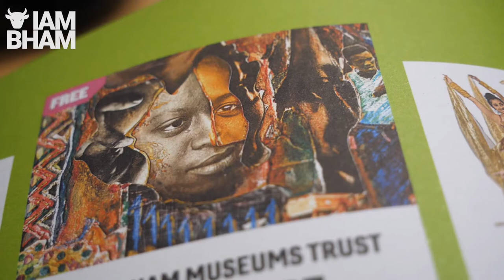Vanley Burke on 'Blood & Fire' exhibition at Soho House in Handsworth | I Am Birmingham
Renowned photographer Vanley Burke launches his 'Blood & Fire' exhibition today at Soho House Museum in Handsworth, as part of the Birmingham 2022 Festival, featuring evocative images alongside archival material from his personal collection.